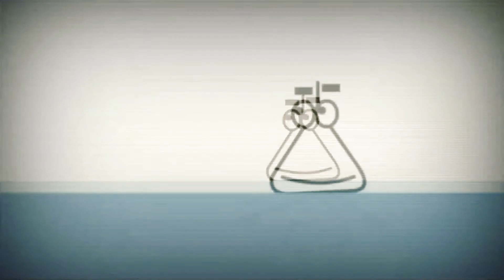30 січня 2019 р.